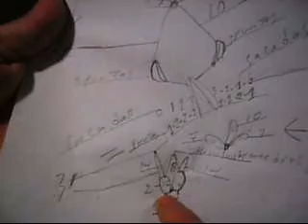Ami megusta aunque sea bien diferente